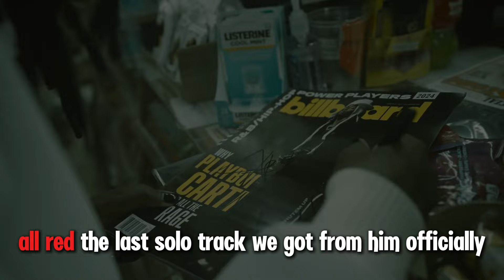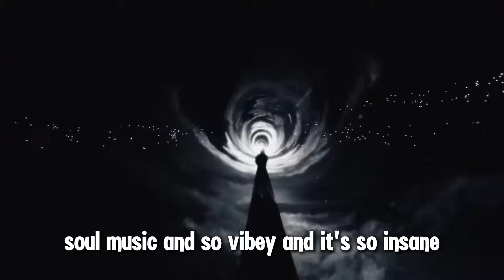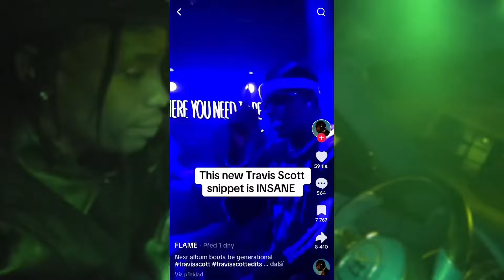These Rappers Will BLOW UP The Internet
Tell us down in the comments who is your favorite artist out of everybody who was in the video👇

0:00 Carti’s New Album
1:13 Tyler #1
1:50 Ye’s New Album
2:30 Jack Boys 2
3:10 Thug And Metro
3:32 Outro